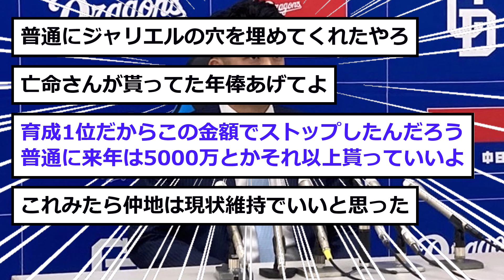【中日】松山さん、「契約更改」でも”ガンギマル”.....